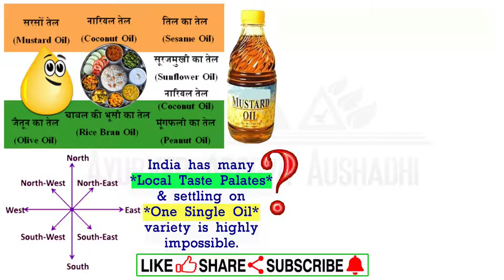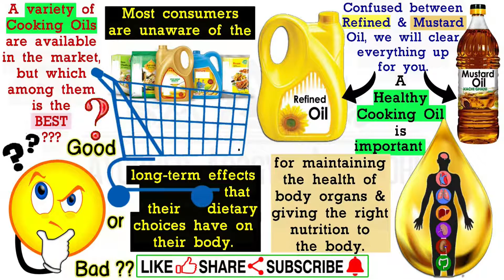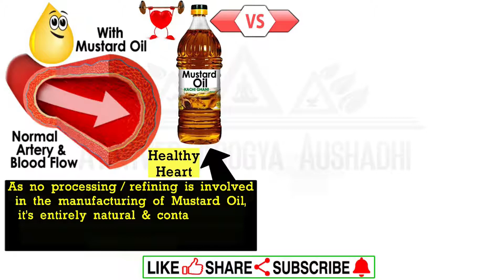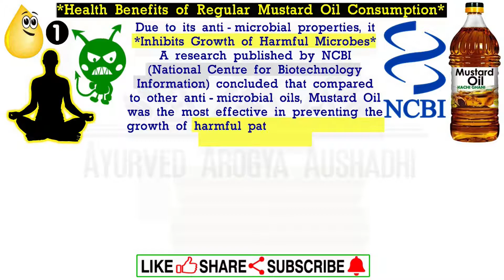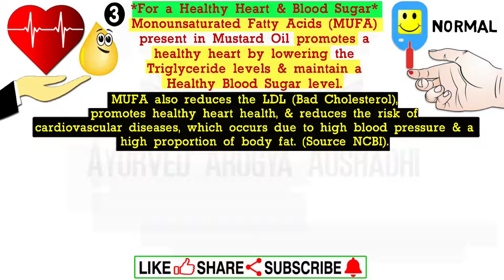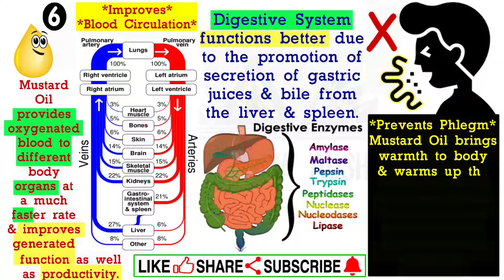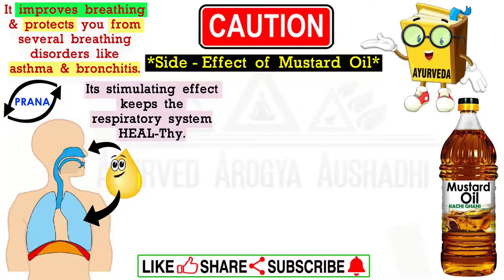Mustard Vs Refined Oil - What's Better? - अच्छा तेल - सरसों या रिफाइंड ?-AyurvedArogyaAushadhi(2021)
Mustard Oil Vs Refined Oil - What's Better? - खाने का तेल कौन सा अच्छा - सरसों का तेल या रिफाइंड आयल ? - Ayurved Arogya Aushadhi (2021)

दोस्तों, सरसों का तेल, कनोला ऑयल, नारियल का तेल, मूंगफली का तेल, ऑलिव ऑयल, अलसी का तेल, पामोलीन ऑयल…लिस्ट बहुत लंबी है - खाना-पकाने के लिए तेल के बहुत सारे विकल्प हैं। मगर, कौन सा तेल सेहत के लिए सबसे अच्छा है? तेल के चुनाव को लेकर लोग अक्सर दुविधा में रहते हैं। कुछ लोग सरसों के तेल में खाना पकाना पसंद नहीं करते तो कुछ रिफांइड ऑयल में। तेल न सिर्फ स्वाद को बढ़ाता है बल्कि इससे शरीर को ऊर्जा भी मिलती है।  भोजन के कई तरह के विटामिनस (जैसे की विटामिन A, विटामिन D, विटामिन E, विटामिन K आदि) फैट में घुलकर ही हमारे शरीर मे पहुंचते हैं इसीलिए इनके सही absorption या अवशोषण के लिए तेल या घी आवश्यक होता है। खाना पकाने के लिए इस्तेमाल होने वाले तेल अक्सर उसके फल, पौधे, बीज या नट को कुचलकर, दबाकर या प्रॉसेस करके निकाला जाता है लेकिन आजकल ज्यादातर घरों में इस्तेमाल होने वाला refined oil physically या chemically process किया हुआ होता है जिसमे कई प्रकार के ब्लीच और कैमिकलस का इस्तेमाल किया जाता है।  इसी वजह से refined oil हमारे लिए इतना ज्यादा खतरनाक होता है। जबकि सरसों का तेल एक नेचुरल तरीके से तैयार किया जाता है और जो खाने या खाना पकाने के लिए सबसे अच्छा होता है क्यूंकि इसमें सैचुरेटेड फैटी एसिड (SFA) और ट्रांस फैट कम और मोनो अनसैचुरेटेड फैटी एसिट (MUFA) व पॉली अनसैचुरेटेड फैटी एसिड (UFA) ज्यादा होते है। ये प्रोटीन और कार्बोहाइड्रेट के digestion में भी मदद करता है। सैचुरेटेड फैट और ट्रांस फैट से दिल की बीमारी, खून में LDL या bad कोलेस्ट्रॉल ka बढ़ना, धमनियों का block हो जाना, high bp, high blood sugar आदि होने की सम्भावना काफी बढ़ जाती है।  तो चलिए दोस्तों, आज हम इन्ही सब बातों को थोड़ा विस्तार से जानते है।

Friends !!! Indian cooking is incomplete without the use of Mustard Oil; most Indian homes use mustard oil as the primary medium of cooking. Mustard oil or Sarso ka tel is extracted from mustard seeds & can be used in cooking or can be applied topically on skin and hair as it also has many beauty benefits. Mustard oil should be heated to the smoking point before being used in stir frying or frying. It contains healthy fats (MUFA) that do not accumulate in the blood vessels and is a good source of omega 3 and 6 fatty acids and so decreases the cholesterol level. Mustard oil is also antimicrobial that protects us from infections. The oil is also low in saturated fats and high in mono- & poly-unsaturated fats in comparison with other cooking oils. It is also rich in antioxidants and has cholesterol-reducing properties. But refined oils being chemically processed have much more harmful effects on our health. Its refining involves nickel which has harmful effects on the skin, the respiratory system and the liver. Preservatives and sodium hydroxide are also added during the processing which is harmful to the digestive system. When we reheat the refined oil, it creates free radicals in the body that leads to many serious diseases like cancer and also atherosclerosis. So, it is recommended to consume moderate amounts of mustard oil to stay healthy.

Friends! Hope you find this video informative & helpful.